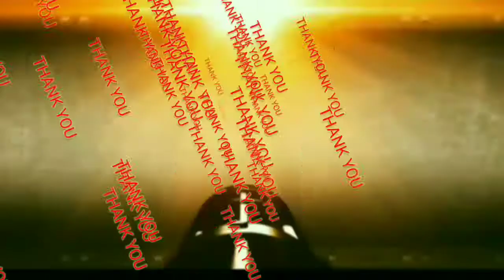UNLOADING BAKAL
unloading ships,
unloading shipping containers from trucks,
unloading shipping container,
unloading shipping container from flatbed,
unloading shipping containers by hand,
unloading ship fails,
unloading shipping container off trailer,
self unloading ships,
crane unloading ship,
unloading container ship,
ship loading and unloading,
bulk carrier ship unloading,
car carrier ship unloading,
big ship unloading,
big cargo ship unloading,
ship container loading & unloading,
cargo ship unloading,
unloading cars from ship,
unloading coal ship,
container ship unloading time lapse,
unloading fish from ship,
unloading oil from ship,
unloading logs from ship,
unloading from ship,
unloading salt from ship,
unloading grain from ship,
unloading grain ship,
log ship unloading,
lng ship unloading,
unloading iron ore ship,
unloading iron ore ship china,
roro ship unloading,
self unloading ships great lakes,
unloading containers from ships,
ship unloading sand,
unloading coal from ships,
unloading big ships,
unloading log ships in china,
oil tanker ship unloading,
unloading timber ship,
unloading container ship videos,
ship unloading wood